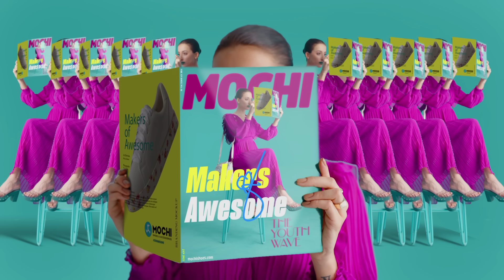Mochi's Makers Of Awesome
Get ready to join our roller coaster of awesomeness!
Join our gang and be